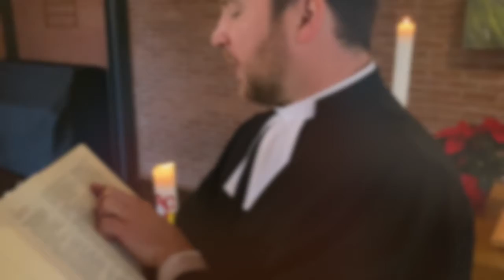Das Weihnachtsevangelium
Die Wedemärker Pastorinnen und Pastoren lesen für Sie und Euch die Weihnachtsgeschichte nach dem Lukas-Evangelium